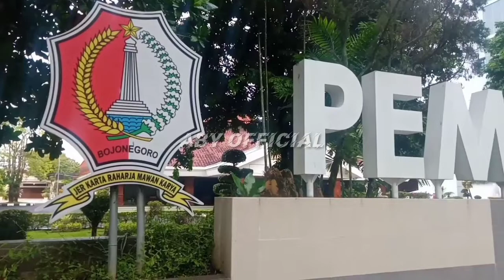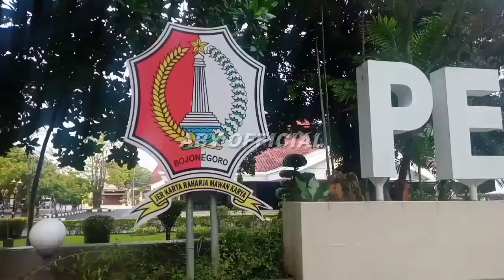monumen MBAH BALOK bojonegoro raksasa jati tuwa 750 tahun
monumen MBAH BALOK bojonegoro raksasa jati tuwa 275 tahun

Pemerintah Kabupaten Bojonegoro menganggap sebatang kayu jati sepanjang 17 m dan berdiameter 45 cm yang ditemukan di bantaran Bengawan Solo pada 1994 lalu sebagai benda cagar budaya. Kayu jati tua itu lalu dijadikan monument di alun-alun setempat dan dinamai Mbah Balok.